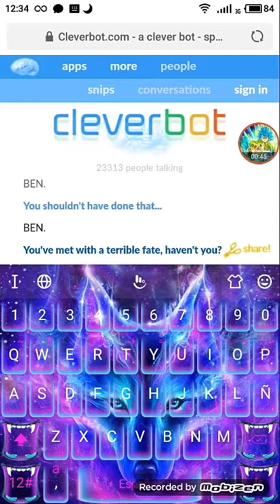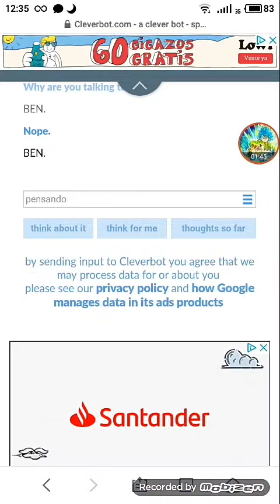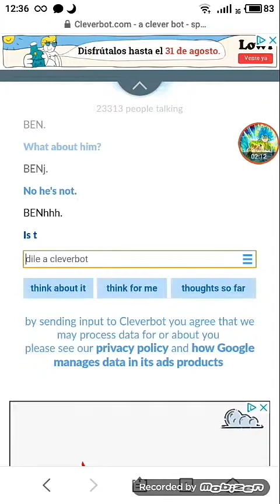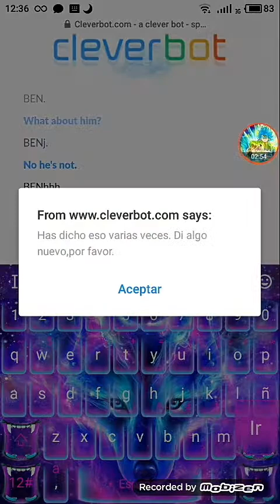INVOCANDO A BEN DROWNED Y ME SALE A LA PRIMERA *ACOJONATE*/Gogeta games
Esta es la invocacion de ben drowned que le sale a la primera no se si me salio bien porque es mi primera invocacion